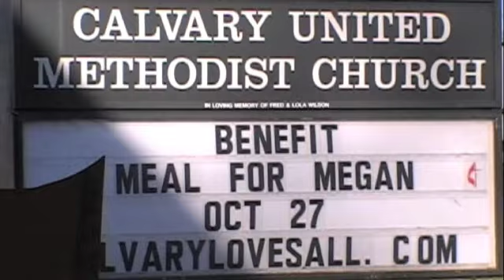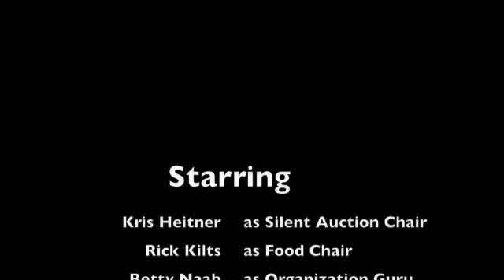megan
Megan Sullivan Benefit in Arnolds Park Iowa October 27, 2007